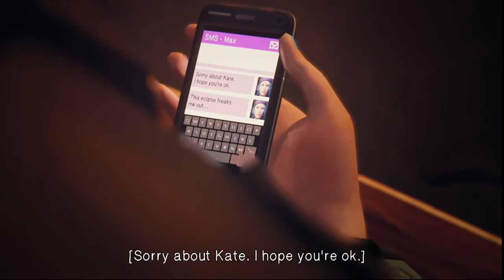Lets Play Life Is Strange - Episode 2: Out of Time Extreme Choices - Part 13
My Let's Play of  Life Is Strange - Episode 2: Out of Time Extreme Choices - Part 13 With Commentary